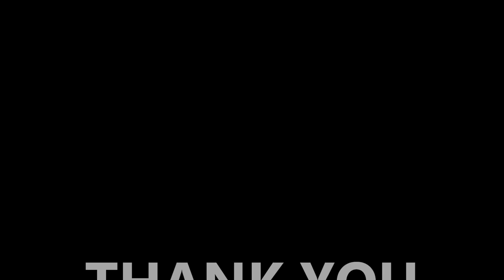Rct3 The Wild Dog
This roller coaster is a corkscrew coaster made on rct3 and this ride has a super long wait in the game. Enjoy.